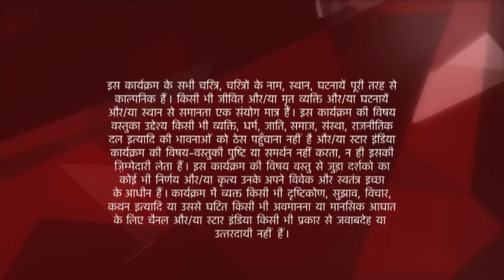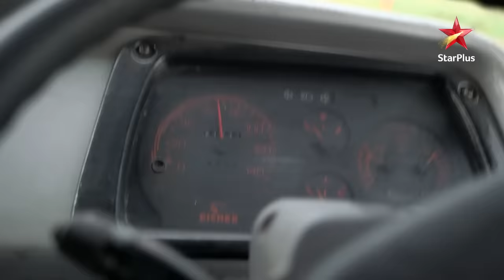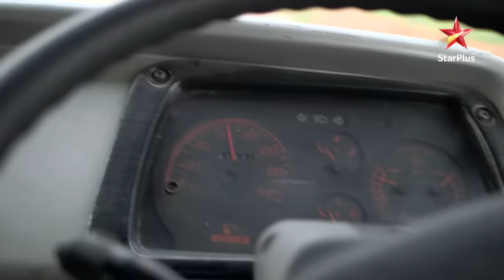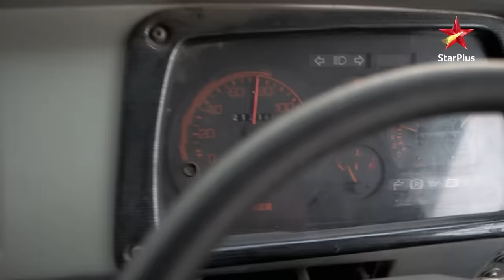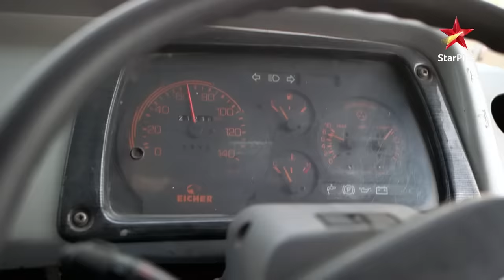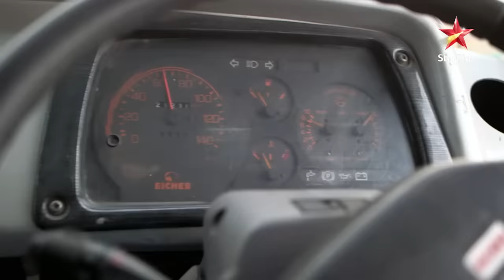Ye Hai Mohabbatein | ये है मोहब्बतें | Kya Ishita bacha payegi apne parivaar ki jaan? - Part 1